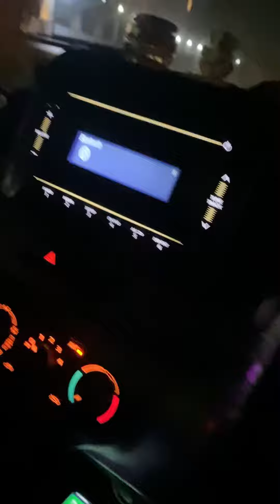⭐️ Stardom Resort Jaipur | Hotel 🏨